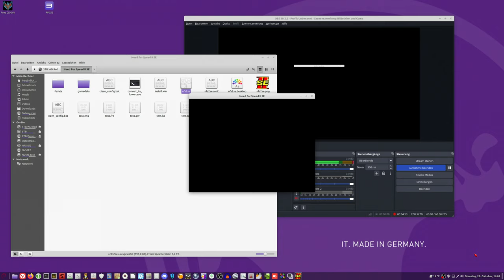Need for Speed II SE (Special Edition) Intro, demo & Menumusic (on Linux, native, Videodescription)